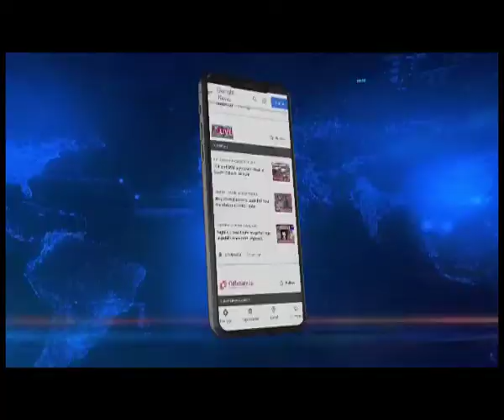Tripura: DRMC issues ultimatum to State Govt to fulfill demands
DRMC issues ultimatum to State Government to fulfill their demands for compensations and rehabilitations schemes by the end of October.